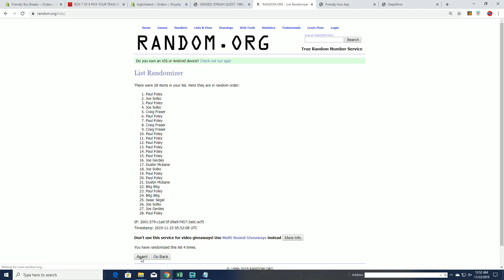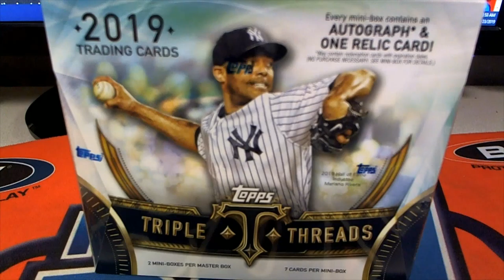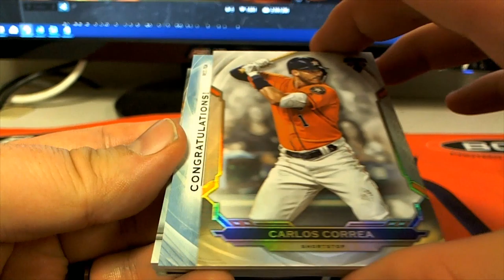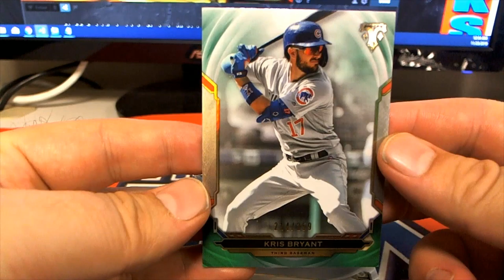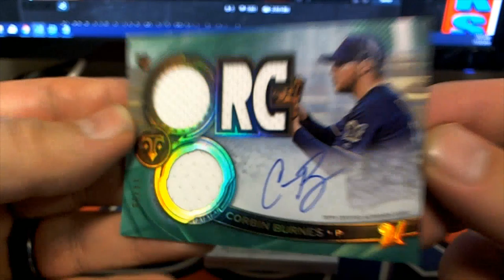2019 Topps Triple Threads Baseball Hobby Box ID 19TOPTRIPBBPYT707